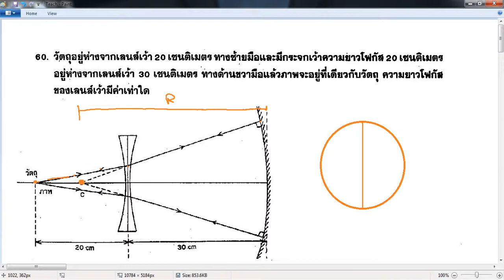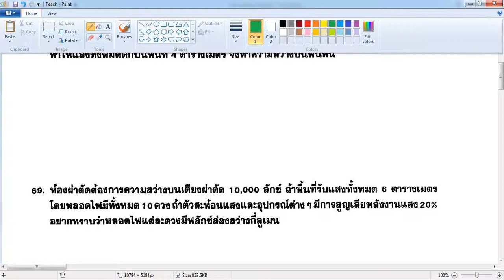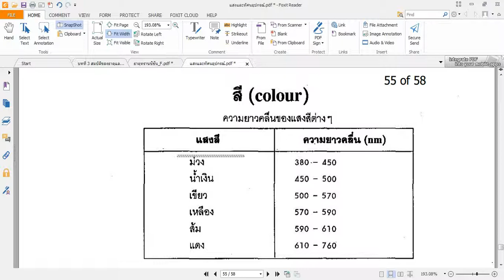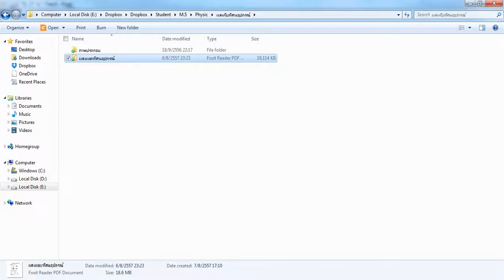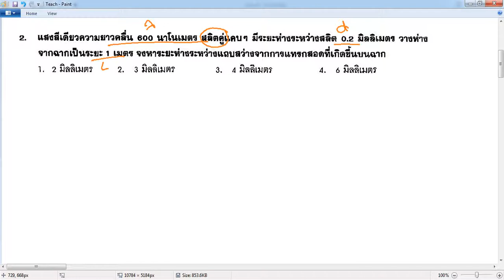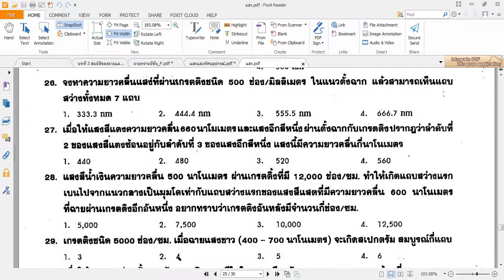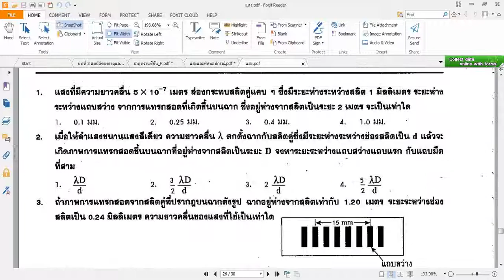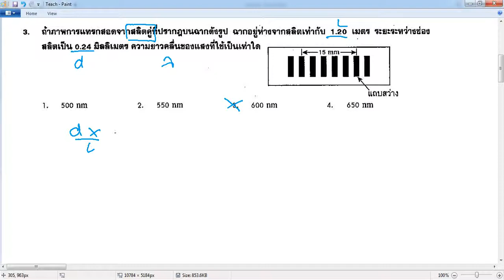PM5Dara22022558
ต้นปาล์มกับขนุนขาดครัช